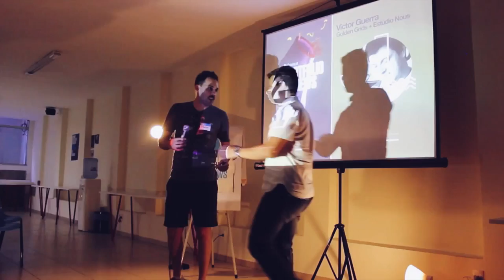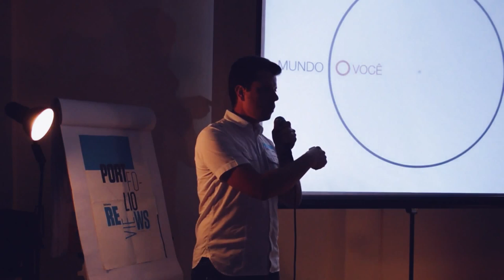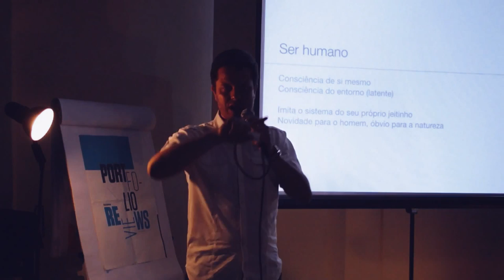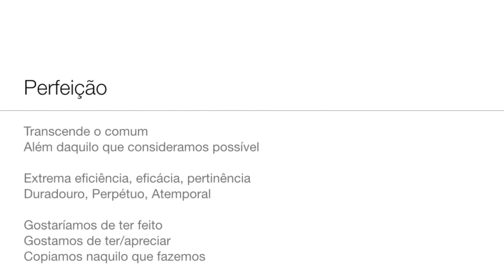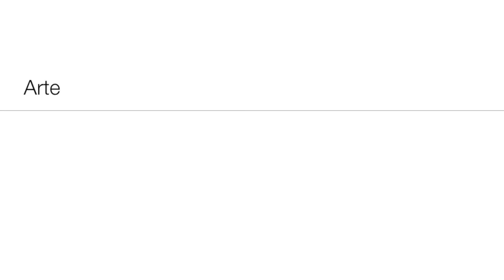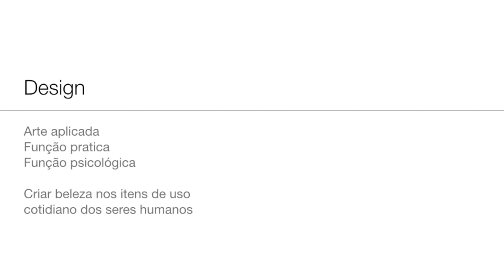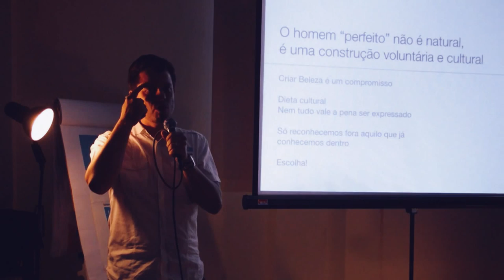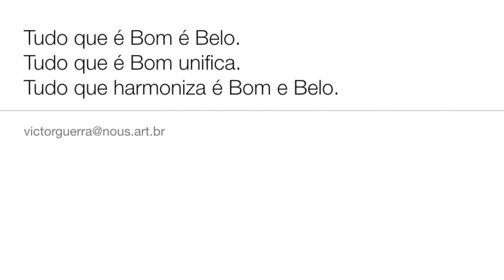#2 - Victor Guerra - Design e o Belo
Design e o Belo por Victor Guerra.

Victor Guerra é designer visual e estrategista graduado em Programação Visual pela Universidade de Brasília / UnB e é fascinado pelas leis naturais do espaço tanto que, começou seus estudos sobre o assunto ainda na universidade e deu continuidade por meio da Filosofia à Maneira Clássica na Nova Acrópole - escola de filosofia Clássica - onde encontra embasamento humanista e ricamente simbólico para o tema. Ministra a oficina Golden Grids desde 2006, além de workshops, palestras e consultorias. É fundador do Estúdio Nous de Arte e Design e atualmente trabalha como UX designer e estrategista na Talk2 Estratégias Digitais, e cursa MBA em Gestão de Marcas.

O Behance é um evento internacional para promover network entre criativos da comunidade local.

O evento foi organizado por Mariogogh Reinaldo Dimon ) contou com o apoio do comoequetalá e apresentação do Ossobuco.

Filmado por Paulo Mello ), Rotina da Retina e editado por Mariogogh

Musica de Introdução:
Starring - Freelance Whales